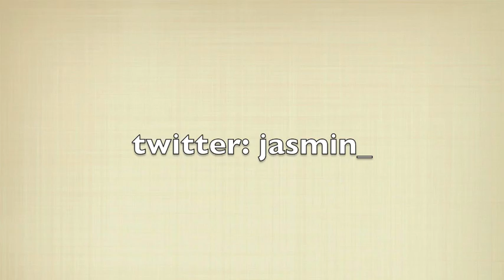FOTD: Naked Palette & Zoeva Sun Power